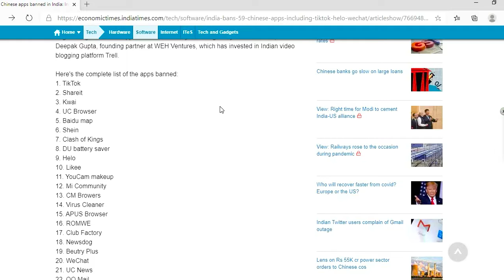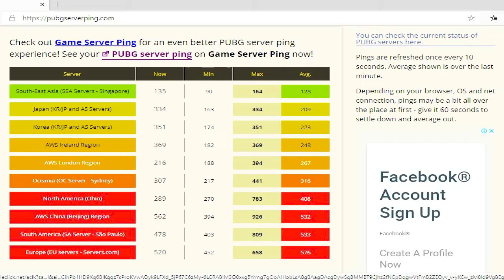Pubg Banned in india | All Chinese Apps | Pubg Mobile Banne | Tech malyalam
Hai welcome My YouTube channel in this video brought to  you Rocking chunk.
The Indian government has ordered Google and Apple to take down the Chinese-owned Tiktok video app after a court expressed concerns over the spread of pornographic material.

Tiktok has already been banned in neighbouring Bangladesh and hit with a large fine in the United States for illegally collecting information from children.

The app was still available on Apple’s platforms late on Tuesday, but was no longer available on Google’s Play store in India.
The Chennai case was launched by an activist group which said the app encouraged paedophiles and pornography

Pubg Tenstant :is a Chinese multinational conglomerate holding company founded in 1998, Tencent is the world's largest video game company